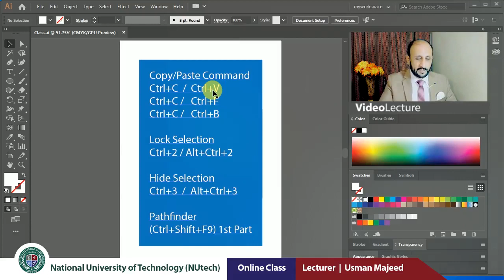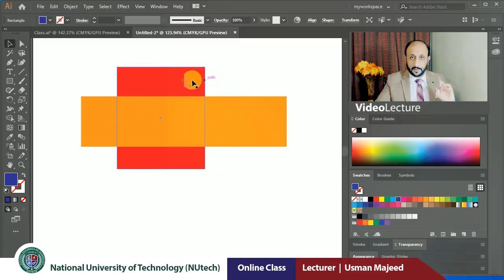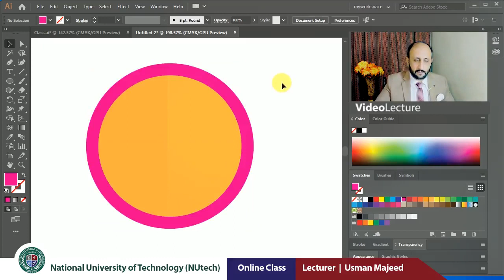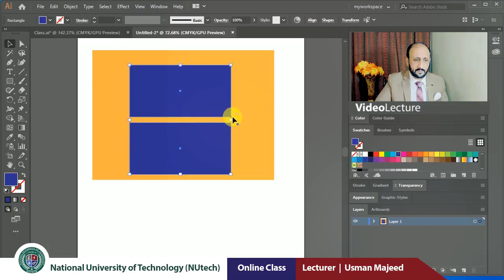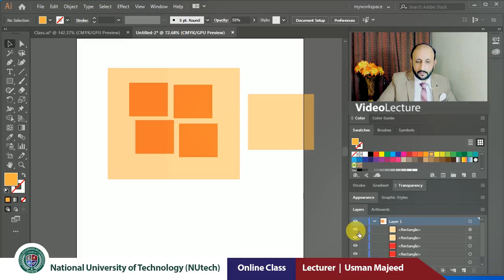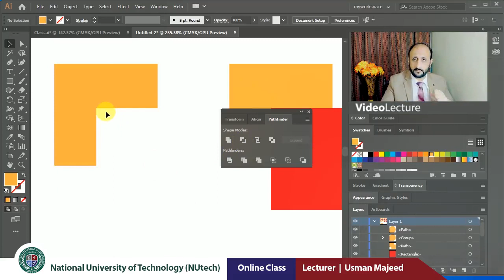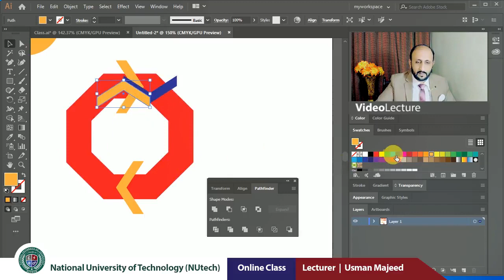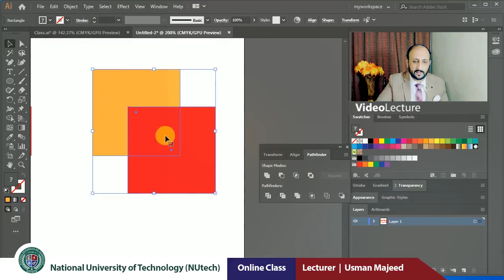Adobe Illustrator Class No 04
Copy/Paste Command
Ctrl+C  /  Ctrl+V
Ctrl+C /   Ctrl+F
Ctrl+C /   Ctrl+B

Lock Selection
Ctrl+2 / Alt+Ctrl+2

Hide Selection
Ctrl+3  /  Alt+Ctrl+3

Pathfinder
(Ctrl+Shift+F9) 1st Part